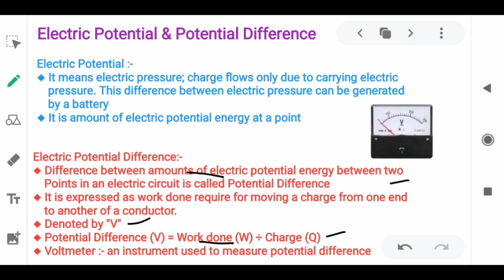Electricity 10th || Part 1|| CBSE || By Gautam Bharatiya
Electricity class 10th CBSE part 1